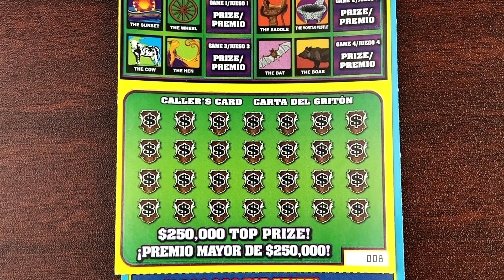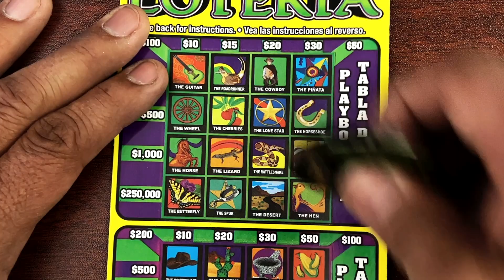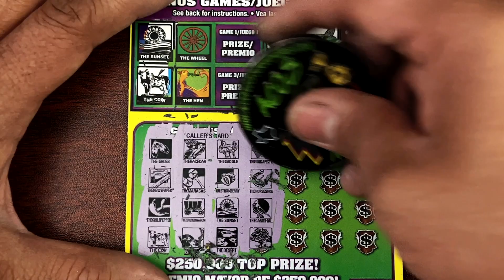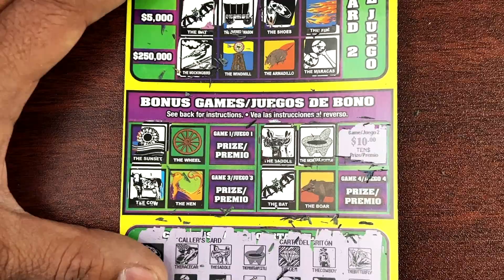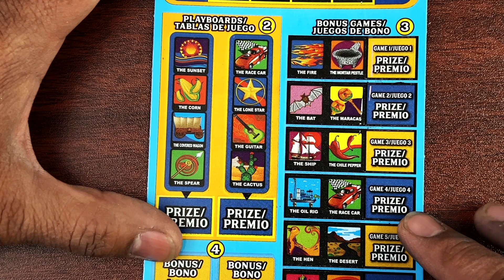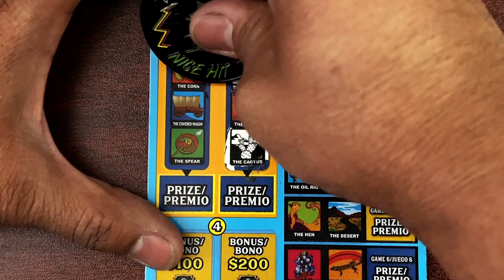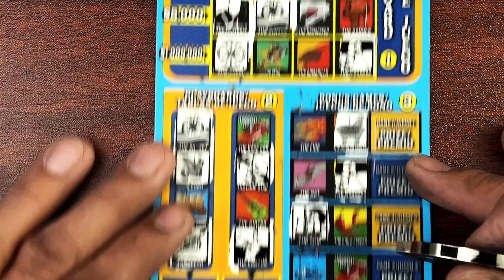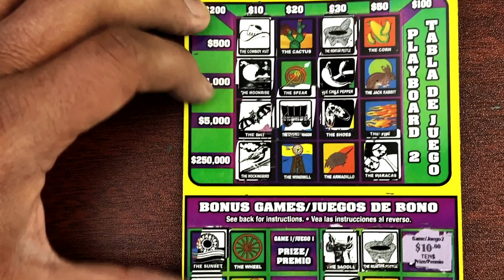LOTERIA NIGHT EPISODE 2 . TEXAS LOTTERY SCRATCH OFF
EPISODE 2 MY FRIENDS. LOTERIA SESSION